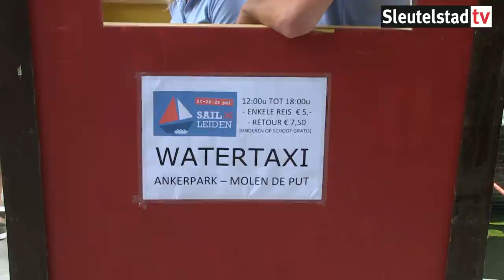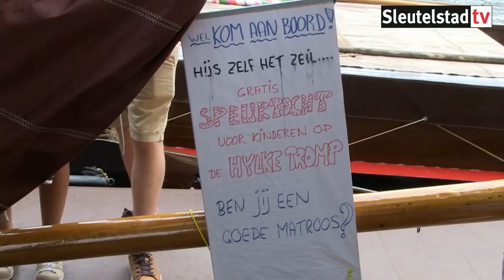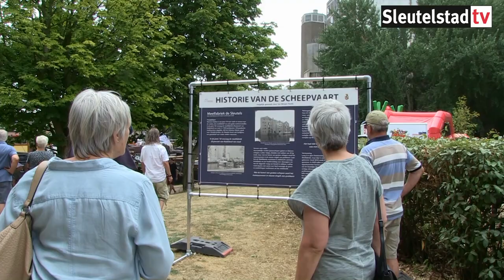2018 07 29 Sail Leiden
Tweehonderd historische bedrijfsvaartuigen brachten tijdens Sail Leiden een bezoek aan de Sleutelstad.

Vrijdag tot en met zondag genoten tienduizenden bezoekers van de talloze evenementen rondom Sail Leiden. Via de blauwe meander werden ze naar een aantal hotspots geleid zoals het Ankerpark, de historische haven en de Aalmarkt.